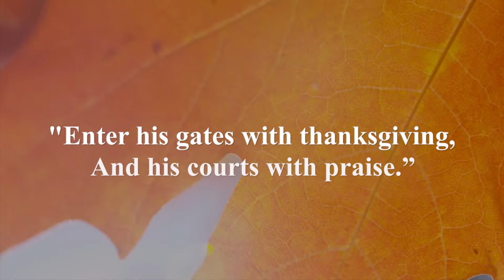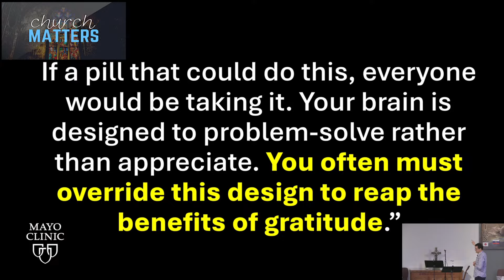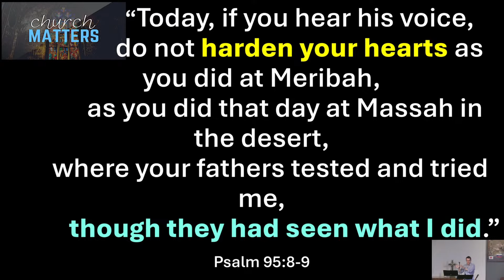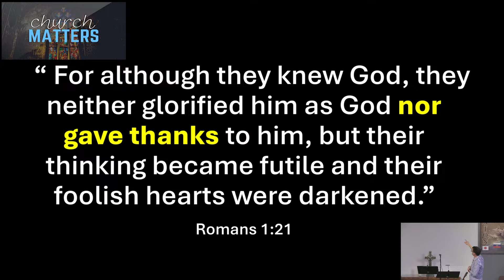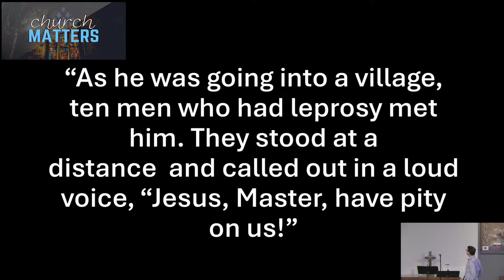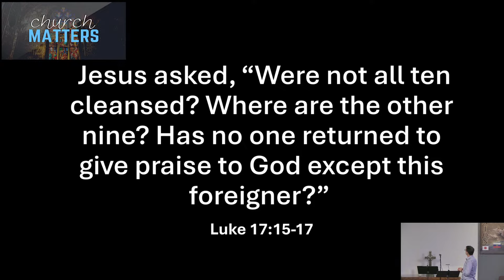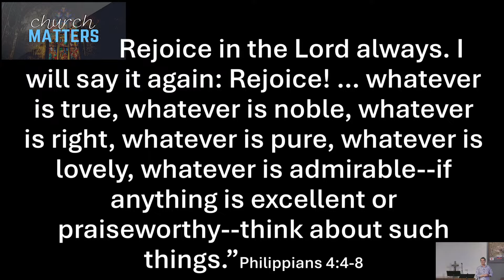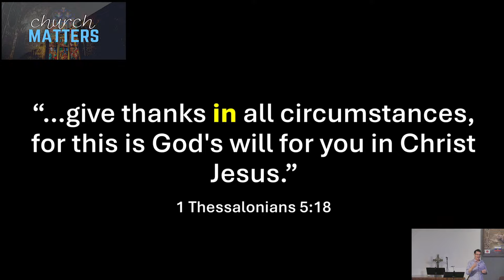Church Matters Part 4: Give Thanks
Bible Study #1
Context: God's people had been in captivity for over 400 years. Finally, Moses brings them out of this bondage and leads them toward the Promised Land of Israel. But the journey proved challenging. At times, there was no water and no food. The Israelites grumbled and complained, yet God provided.
Read Exodus 17:1-7
1. What are the words used to describe the Israelite people?

2. Why do you think the people responded the way they did?

3. How do you think Moses must have felt toward the people? Toward God?

1. Where in this Psalm is the event from Exodus 17 referred to?

2. According to this psalm, what do you think happened to the Israelties that would have caused their hearts to harden?

3. How do you think verse 2 and verse 9 are connected?

4. What can you learn from these two passages about the importance of remembering?
Bible Study #2
Context: This letter/sermon is delivered to a people who are drifting in their faith(see Hebrews 2:1). This passage also refers to Exodus 17 and how the people responded in the desert and the consequences of their response/behavior.
Read Hebrews 3:7-15
1. Again, from this text, what do you think is the reason for their hearts turning hard?

2. From this text only, how would you describe a hard heart? And what are the consequences of a hard heart?

3. What do you think you can do to help prevent a hardening of your heart?

4. Read II Timothy 3:1-5. Read the list slowly about what people will be in the last days(which are all the days since Jesus rose from the dead). What is the one characteristic of these people that connects with our 2 bible studies?

5. How do you think you can remember in such a way that it nurtures your gratitude in life?